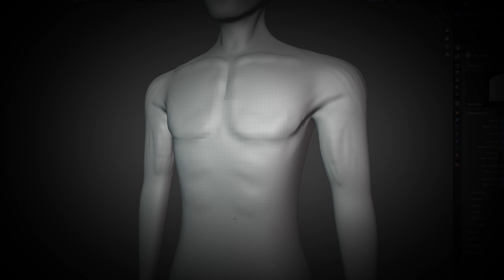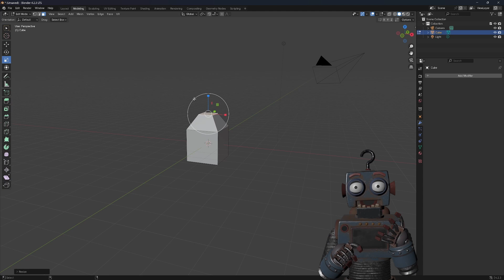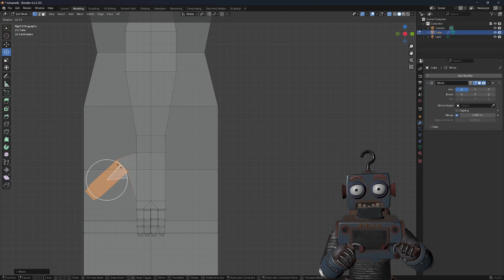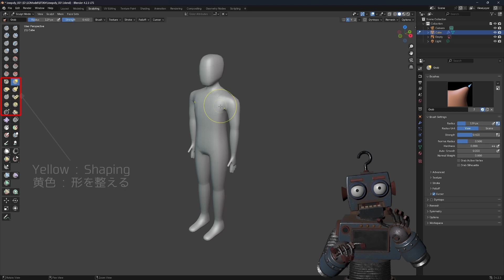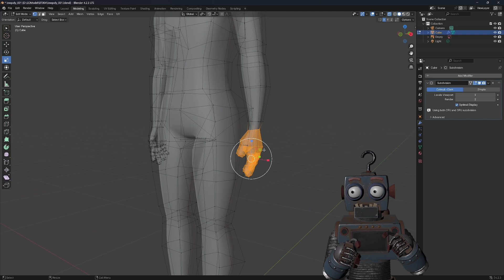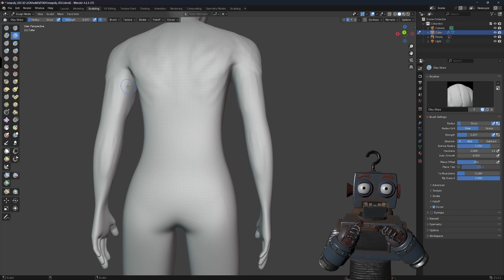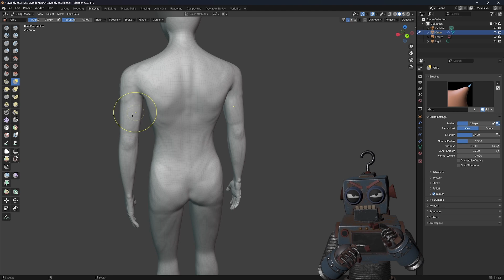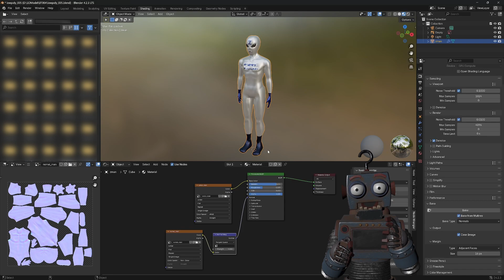【Blender】超簡単で画期的なローポリモデリングをやりマッスル！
【チャプター】
00:00 挨拶と動画の説明
01:32 キューブを押し出して体を作る
04:47 人体の比率を合わせる
07:00 サブディビジョンサーフェイスをかける
07:25 スカルプト直感的に形を整える
09:45 マルチレゾリューションをかけてスカルプトする
14:08 UVを展開してペイントする
14:43 アルファを読み込みデカールする
15:28 ノーマルマップをベイクする
16:29 最後に

ボロタンZがBlenderで、画期的なローポリで作るキャラクターモデリングの手法を大公開します！
楽しく簡単に早く、マッスルなキャラクターを作成します
Blenderに挫折しそうだった人も、これを見れば３Dでキャラクター作成が出来るようになります！